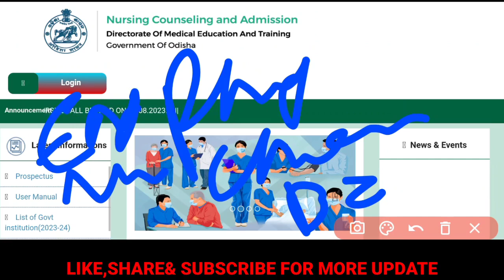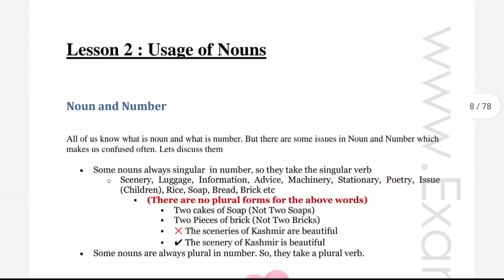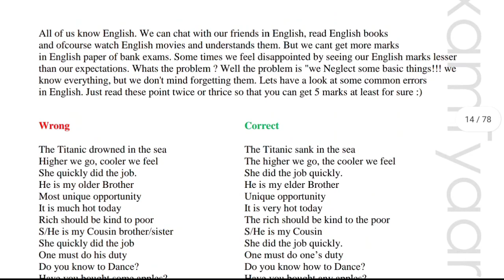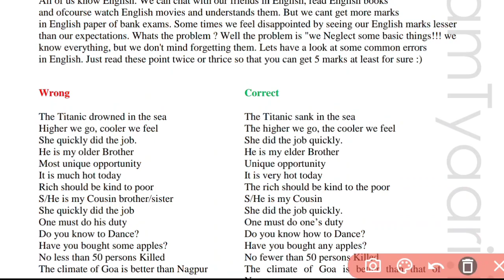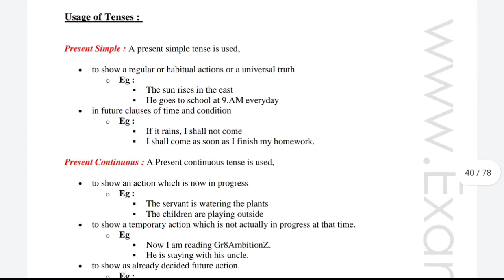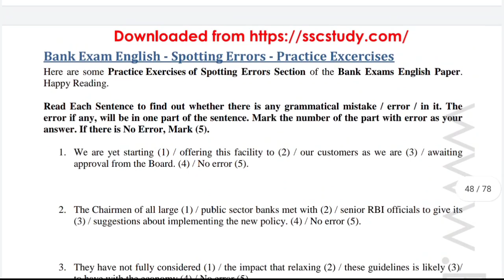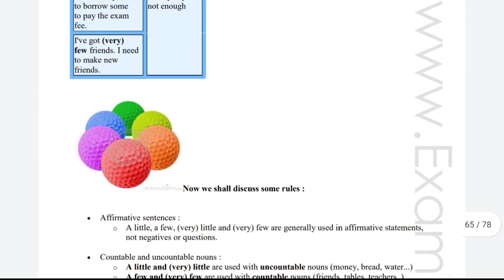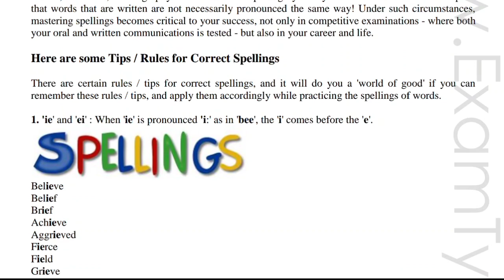ODISHA BSC NURSING ENGLISH IMP. TOPICS❗PDF AVAILABLE ON GROUP🎯2DAYS LEFT💻WATCH NOW ▶️